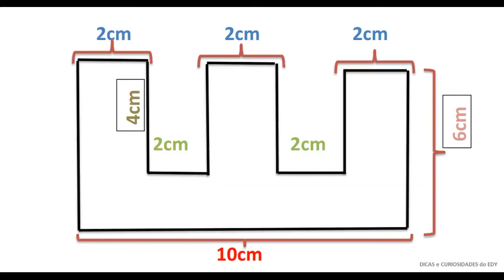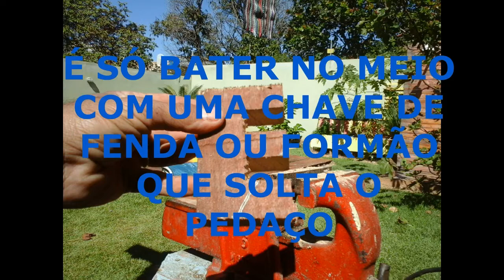Revelação do Desafio do Prego no E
Sejam bem vindos ao canal DICAS e CURIOSIDADES do EDY e obrigado por assistirem aos vídeos, espero que gostem.

Se inscrevam, deem um like e compartilhem, a ajuda de vocês é muito importante para o progresso do canal.